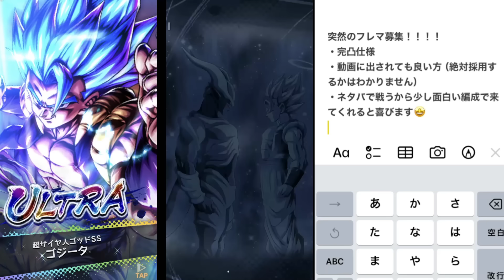【HP○○万超え!?】体力上げ８段階積みの「完凸ウルトラ元気玉悟空」がガチで硬いけど...w【ドラゴンボールレジェンズ】【Dragon Ball Legends】